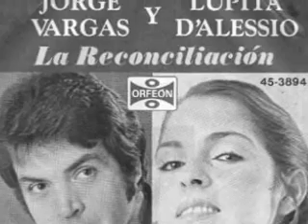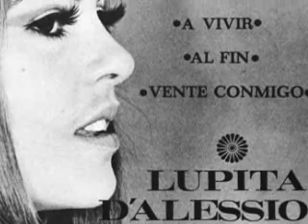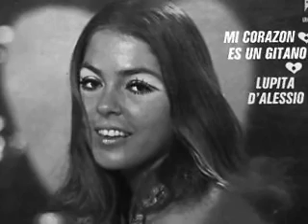Discografía de Lupita D'alessio - (2000) - estoy aquí